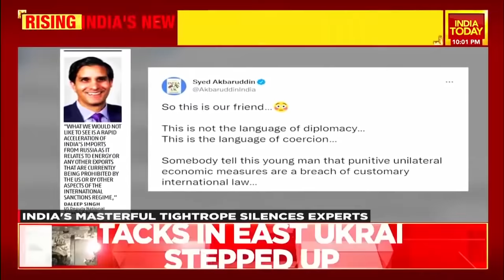Ukraine-Russia War: India Now Mega Geopolitical Focal Point & More Developments | Day 37 Of Invasion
India Today's Gaurav Sawant and Geeta Mohan  bring all the latest reports from the warzone Ukraine, only on India First.